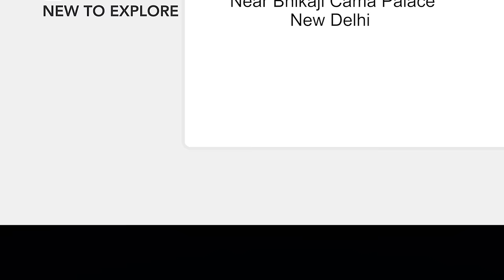Amazing Used Cars Collection |Price ₹ 1,99,000 से शुरु | Delhi Used Car Bazar | Fair Deal Car Palace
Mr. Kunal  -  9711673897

                              Address :-
B-2/14 SAFDARJUNG ENCLAVE,

NEW DELHI,

NEAR BHIKAJI CAMA PALACE
                              NEXT TO MAHINDRA SHOWROOM